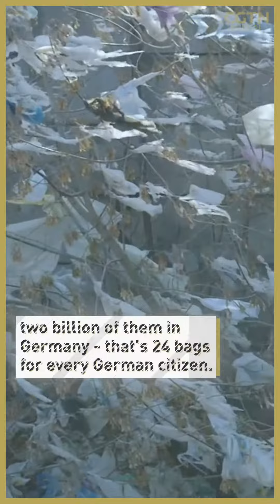Germany bans single-use plastic bags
Europe's largest plastic producer has taken a big step towards cutting down its plastic use after passing a ban on all plastic bags from 2022.

Germany's single-use plastic bag ban at malls, stores and supermarkets, was announced late last month by the government in an attempt to reduce plastic pollution and meet its EU goal.

The government has also since announced an additional ban on all plastic bags from the beginning of 2022.